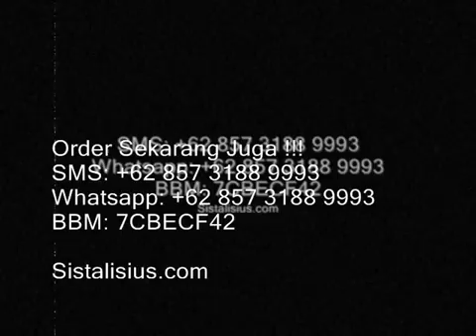ORIGINAL 0877.5902.8553 Alamat Agen Nibras Malang